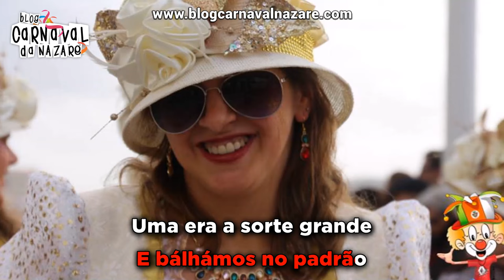Mundo Vip 2017 - Carnaval da Nazaré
O Blog Carnaval da Nazaré apresenta a marcha do Mundo Vip 2017

Letra: António Lopes
Cantam: Vítor Maurício e Sílvio Salvador